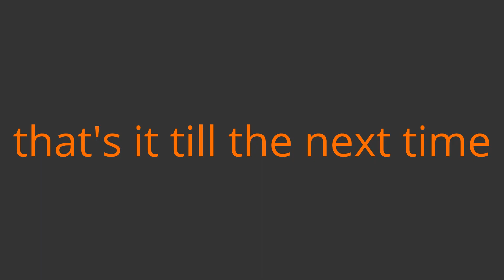Boston Bar to Britton Creek off road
Took a ride with 11 other adventurers from DualSportBC.com

We meet at the Horn of Plenty in Harrison and traveled to Boston Bar on the slab then on dirt to pass under highway 5 thru Brookmere, Tulameen for a gas stop.
 Beer and a burger at the Coalmont Saloon, then dirt over to Britton Creek with a wrong turn to an unpassable snow bank about 15-20 km from Sunshine Valley.
This is where we decided to change a flat before the heavens opened up.
Great ride great folks, fun had by all.